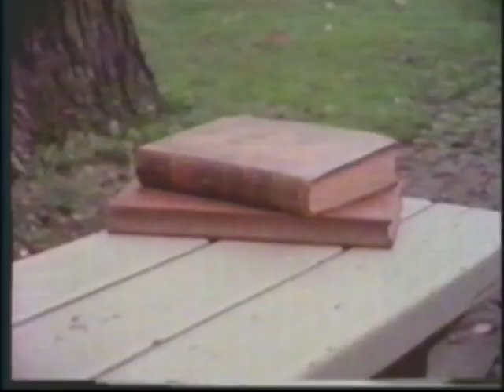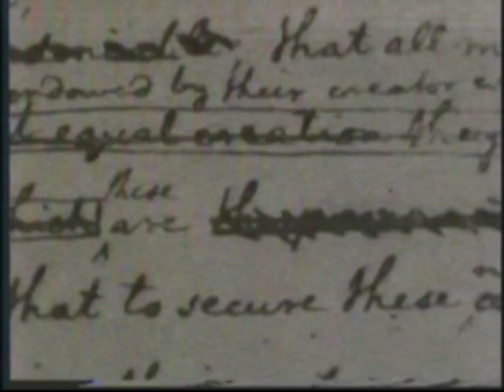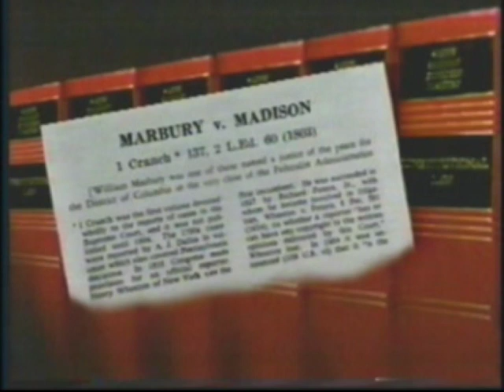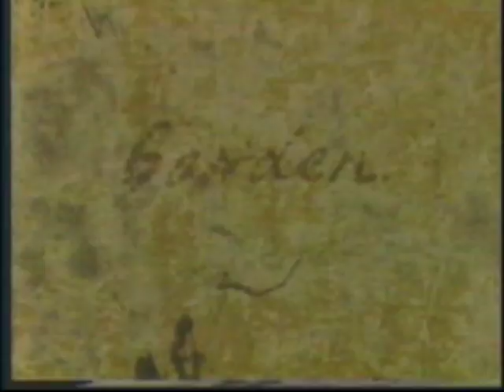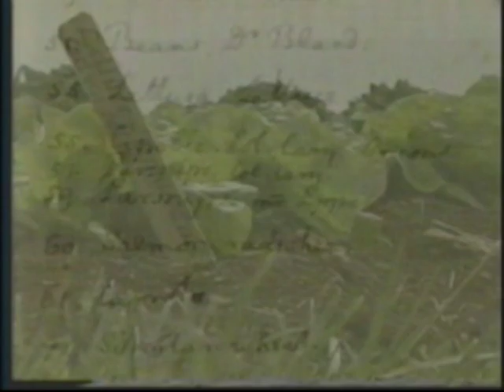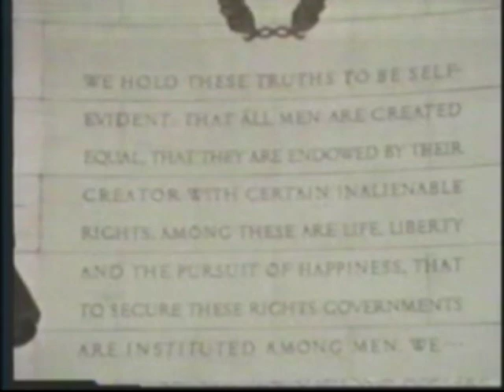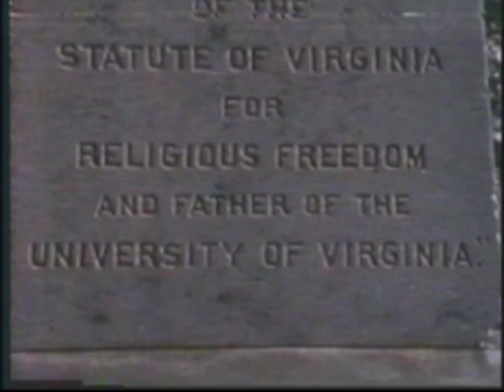President Thomas Jefferson Part 1